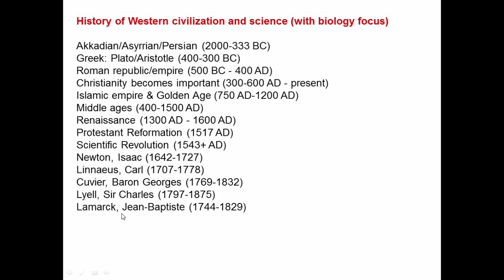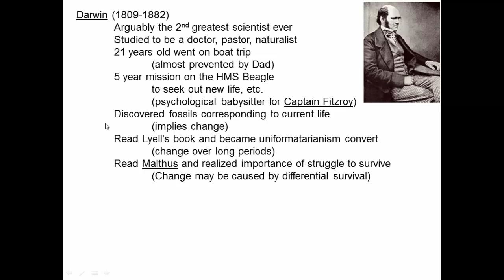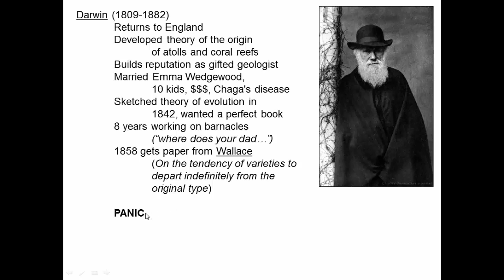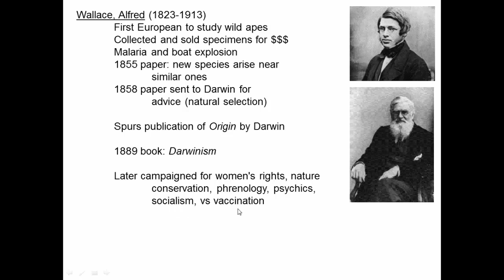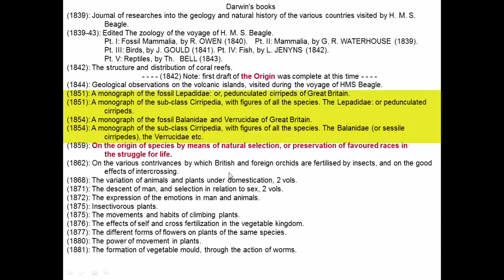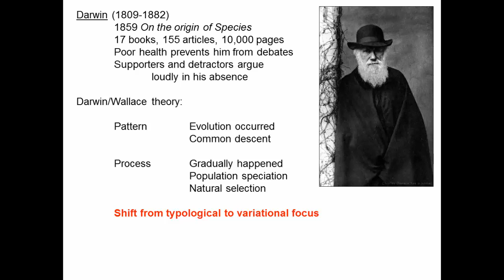History of science and biology, Darwin (1809-1882)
This video describes the paths that Charles Darwin and Alfred Wallace took to discovering that the process of natural selection is the best explanation for the changes in life over time that led to modern living things.